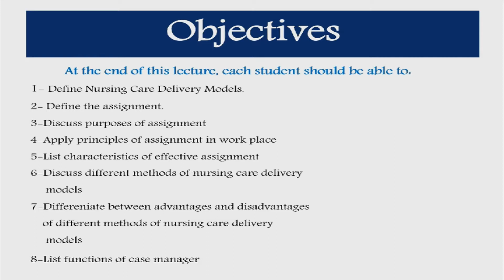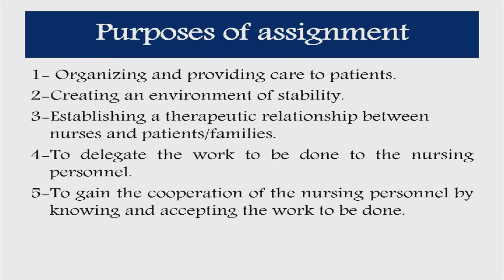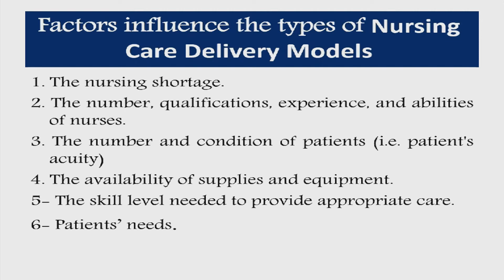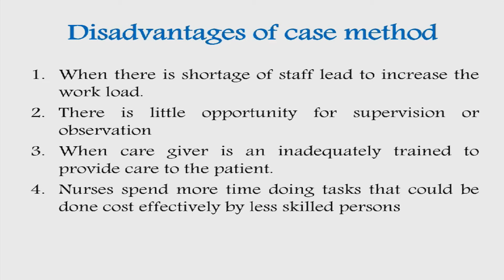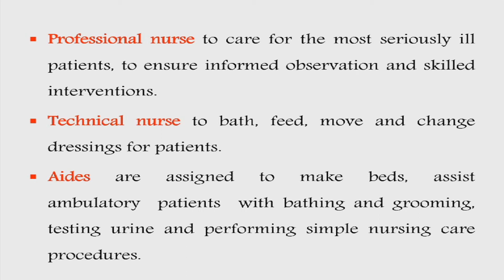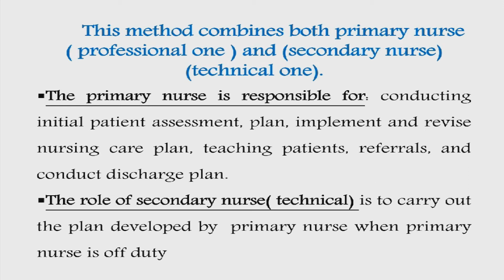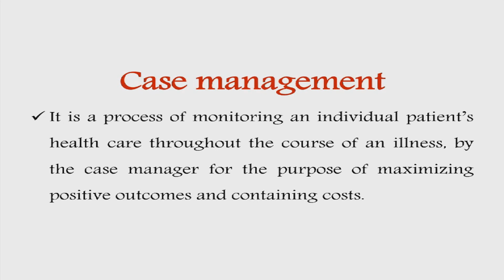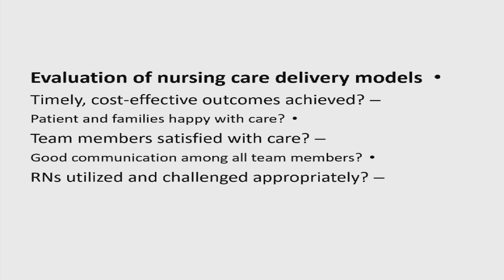Nursing Administration: (5) Nursing Care Delivery Models نموذج تقديم الرعاية التمريضية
نموذج تقديم الرعاية التمريضية من صفحة 27
Nursing Care Delivery Models
Intended learning outcomes:
At the end of this lecture the student will be able to:
 Define Nursing Care Delivery Models.
 Enumerate purposes of assignment.
 List characteristics of good assignment.
 Differentiate among different nursing care delivery models
Outlines:
 Definition.
 Purposes of assignment.
 Characteristics of good assignment
 Different nursing care delivery models
 Choosing a nursing care delivery model
 Evaluation of nursing care delivery model
مقرر الإدارة في التمريض
Nursing Administration handbook
شعبة التمريض الفرقة الثانية الترم الثاني
  Nursing Division, the second year, the second term